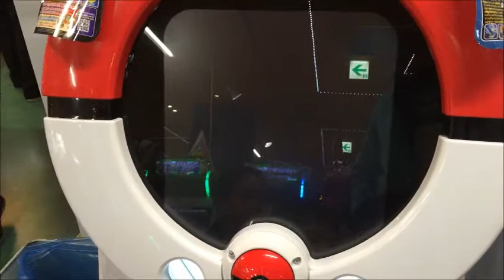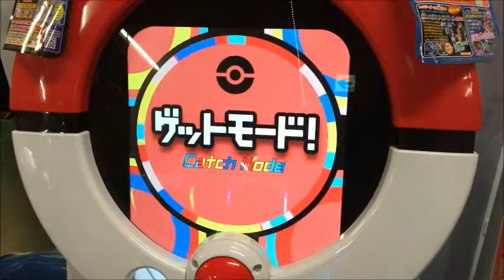ザ・ポケモントレッタ04弾 ジュカイン・マーイーカ・エリキテル発見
ジュカイン・マーイーカ・エリキテル発見